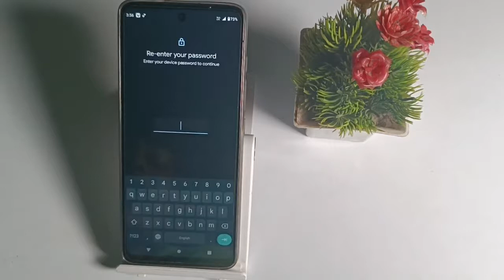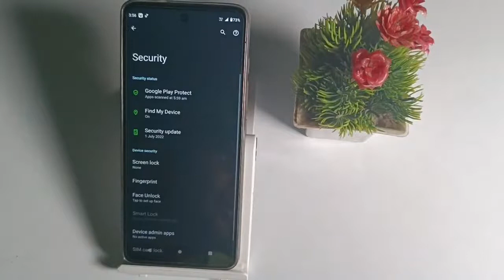How to remove screen lock password in Motorola